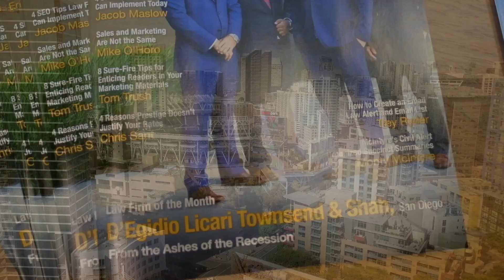DLTS Law Firm | San Diego Personal Injury Attorneys